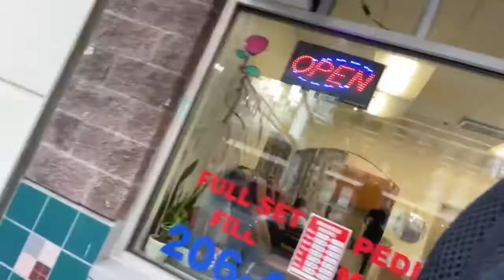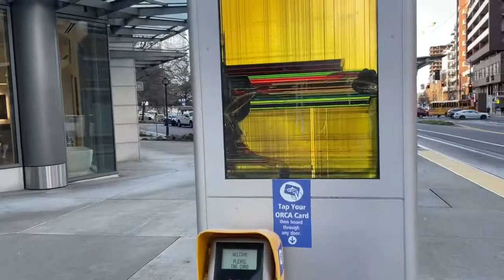Onlii Way Out Ep.1 “The Onlii reason I go to Whole Foods”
Come with me on a shopping trip to get some snacks before a photo shoot.!!